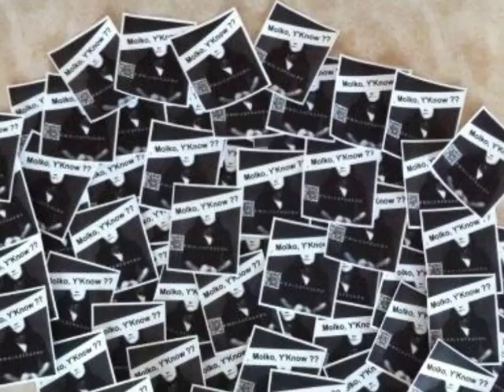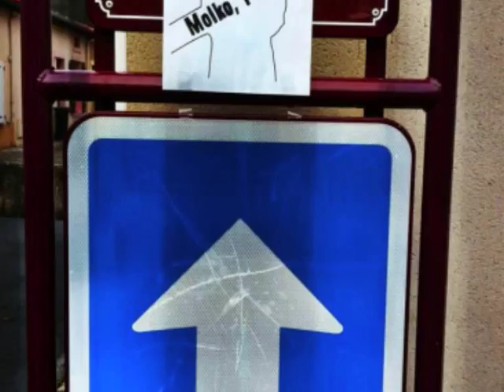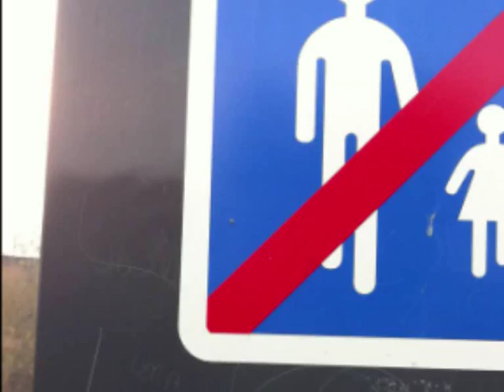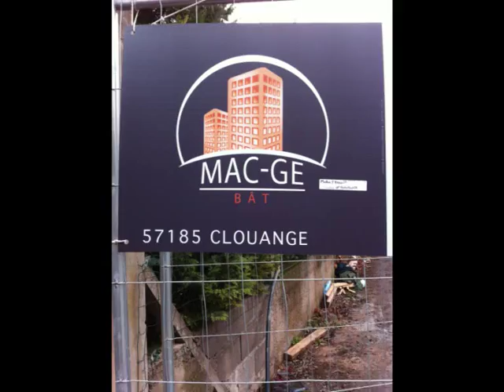MOLKO, Y'KNOW MolkoFourOh - Brian Molko's Birthday - 2012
A vid I did for Brian Molko's birthday, done with the pix I've taken for the MOLKO, Y'KNOW ? MolkoFourOh campaign launched by PlaceboFansWW

It was fun going out and writing on walls, on the floor, everywhere I could, sticking flyers and posters and answering people's questions about what I was doing ^^

A big thanks to my boyfriend, my brother and my children for striking a pose :P